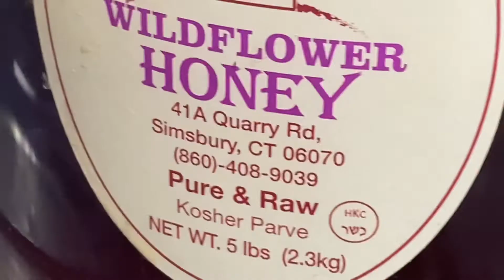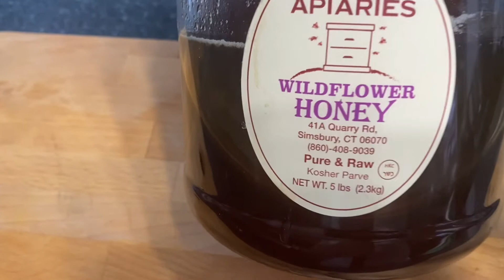Cómo preparar un té para curar el resfrio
Cómo preparar un té para curar el resfrío